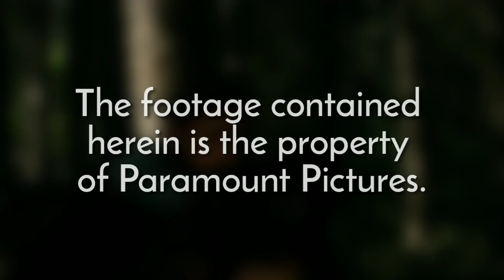A Quiet Place - Old Man Death Scene - A Quiet Place Movie Clip HD [1080p]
A Quiet Place Old Man Screams and Death Scene HD [1080p]